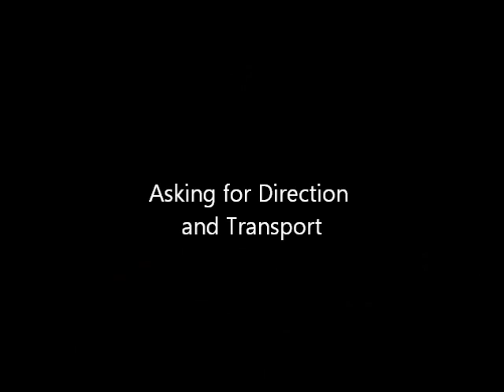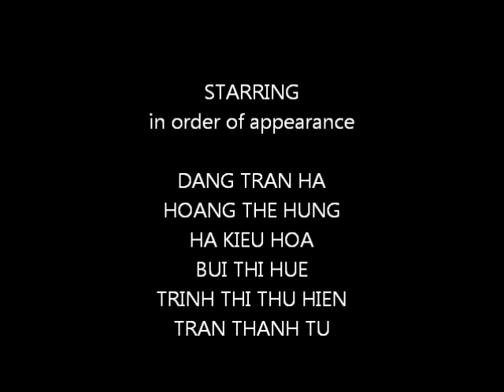Speaking English in Singapore.wmv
This video is made by Vietnamese teachers in Batch 10 RELC to show how English is spoken in reality in Singapore